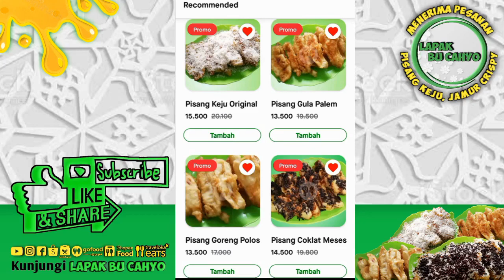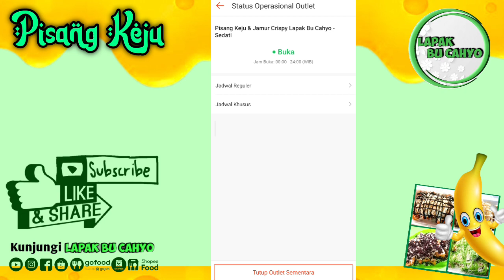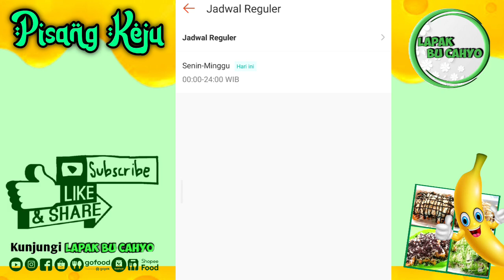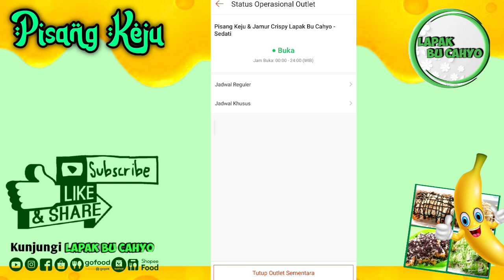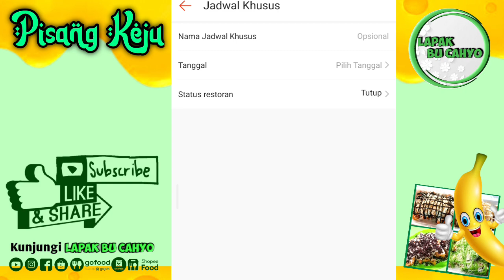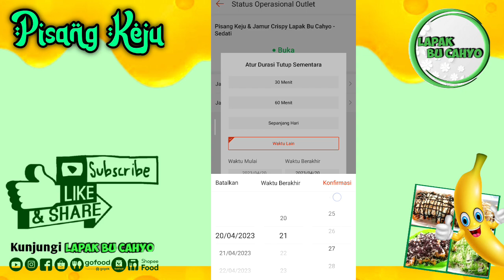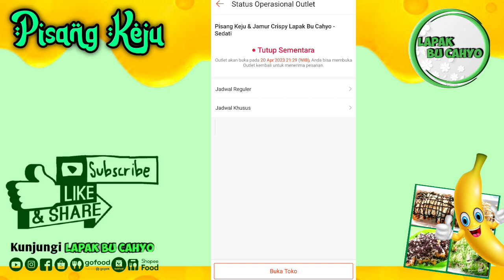Update 2023 Cara mengatur buka tutup shopeefood Shopee partner apabila libur jualan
Kali ini saya infokan Update 2023 Cara mengatur buka tutup shopeefood Shopee partner apabila libur jualan

Simak video nya, jangan di skip ya, agar tidak gagal paham

✅Cam record by hp Xiaomi Redmi Note 10S :
Spek👉(8GB+128GB) Helio G95 64MP Quad Kamera Layar 6.43� Super AMOLED 5000mAh dengan potongan 12%! Hanya Rp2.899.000

... Silakan tonton juga video bermanfaat lainnya...

Cara menutup shopee partner
cara tutup toko di shopee partner Shopeefood Shopee partner
cara mengatur buka tutup shopee partner shopeefood apabila libur jualan
Tutorial cara menutup restoran di shopeefood Cara menutup resto shopee food
Cara menutup resto shopeefood
Cara tutup resto shoeefood
Cara tutup resto shopeefood libur jualan
Orderan perdana shopee food
Tutorial cara proses pesanan di Shopee partner terbaru 2022Cara menerima order gofood
Cara proses pesanan gobiz
proses pesanan gofood di shopee partner
Cara menerima orderan di gofood
Cara menggunakan aplikasi gobiz gofood Orderan pertama di gofood Orderan perdana di gofood Gobiz Gofood
Cara proses orderan pertama di gofood
Cara proses pesanan shopeefood di shopee partner
Cara proses pesanan shopee partner
Cara menerima orderan di shopeefood
Cara menggunakan aplikasi shopee partner shopeefood
Orderan pertama di shopeefood
Orderan perdana di shopeefood
Shopee partner Shopeefood
Cara proses orderan pertama di shopeefood
Youtube bu cahyo vlog
Bu cahyo
Cahyo
Vlog
Lapak
Tutorial
Cara
Bu